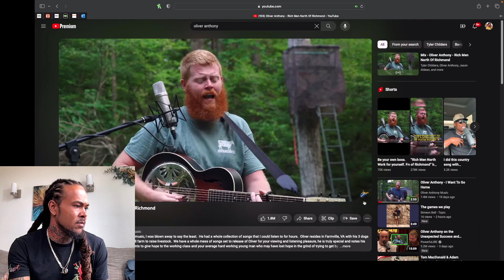This Ruffled Feathers! Love It! | Oliver Anthony - Rich Men North Of Richmond (Reaction)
@colorado.marley - All Socials